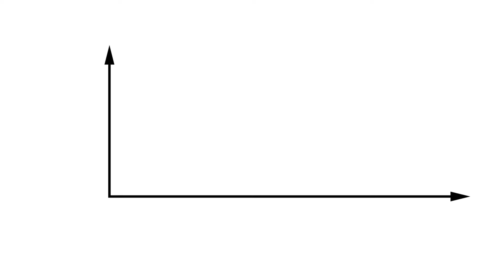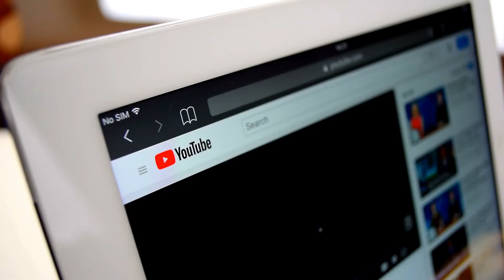10 Cities in America that will Disappear in 2025 || Luxestyle Travel Videos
10 Cities in America that will Disappear in 2025 ||  Luxestyle Travel Videos

In this thought-provoking video, we explore the ten American cities projected to face significant challenges by 2025, potentially leading to their disappearance. Through expert analysis and compelling visuals, we delve into the factors contributing to this alarming trend, including economic decline, environmental issues, and urban decay. Join us as we uncover the stories behind these cities and discuss the implications for their residents and the nation as a whole.